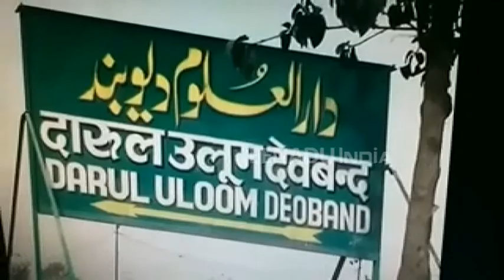طلاق ثلاثہ بل: علما اور مسلم طبقے کا رد عمل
حکومت کے اس بل پر علماء اور مسلم طبقے نے سخت برہمی کا اظہار کرتے ہوئے اسے کھلم کھلا شریعت میں مداخلت قرار دیا ہے اور کہا ہے کہ حکومت نے اپنی ناکامیوں کو چھپانے کے لیے یہ بل پارلیمنٹ میں پیش کیا ہے۔ اس بل پر اپنے خیالات کا اظہار کرتے ہوئے دارالعلوم دیوبند کے مہتمم مفتی ابوالقاسم نعمانی نے مرکزی حکومت کے ذریعہ طلاق ثلاثہ کے متعلق پیش کردہ بل پر تشویش کا اظہار کیا اور اس بل کو مذہبی معاملات میں مداخلت قرار دہتے ہوئے اس کی مذمت کی ہے۔